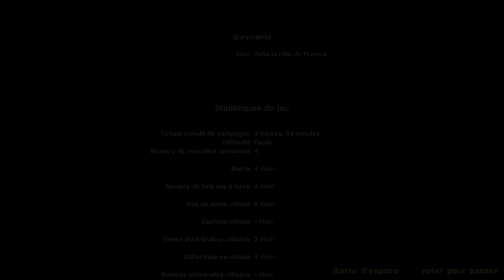Left 4 Dead 2 (Blood Harvest) Solo Realism Easy